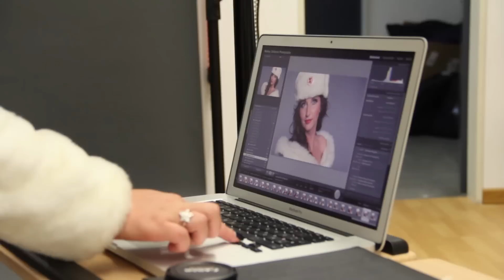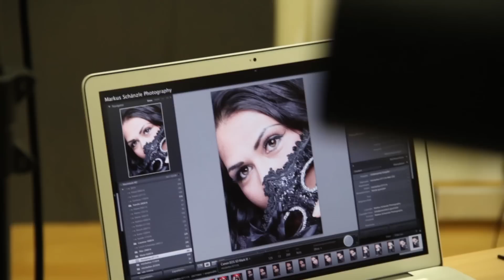Miss Lashes II - Behind the scenes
In diesem Video bekommt ihr ein paar Einblicke vom Shooting mit Miss Lashes Part II. Es hat total viel Spaß gemacht mit den Mädels und es wird auch sicher noch Fortsetzungen davon geben :)

Viel Spaß